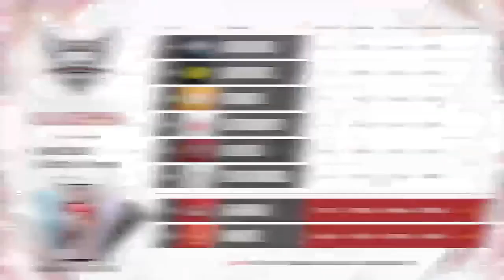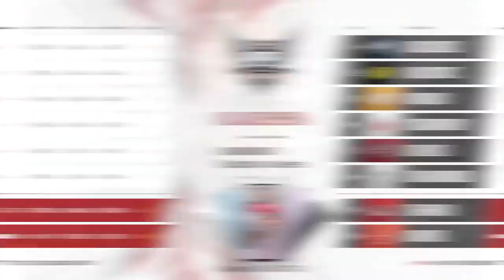JADWAL MPL SEASON 7 HARI INI SUPER BIGMATCH PUNCAK KLASEMEN MINGGU KE 7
Berikut adalah jadwal lengkap MPL Indonesia Season 7 pekan ketujuh:

14.40 WIB Alter Ego vs Bigetron Alpha.
17.30 WIB Geek Fam ID vs Aura Fire.

11.40 WIB Bigetron Alpha vs ONIC Esports.
14.30 WIB EVOS Legend vs Geek Fam ID.
17.20 WIB RRQ Hoshi vs Alter Ego.

14.40 WIB Genflix Aerowolf vs RRQ Hoshi.
17.30 WIB ONIC Esports vs EVOS Legend.